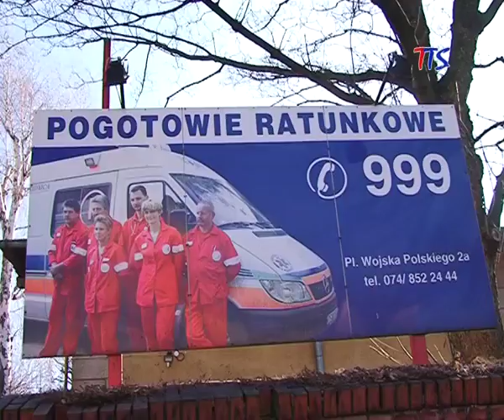Komisja wybrała kandydata na dyrektora pogotowia